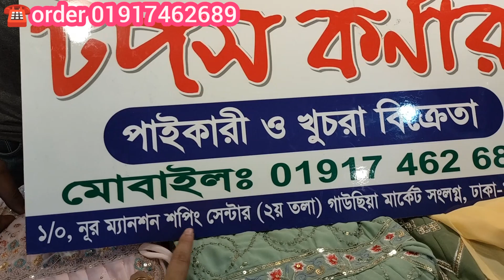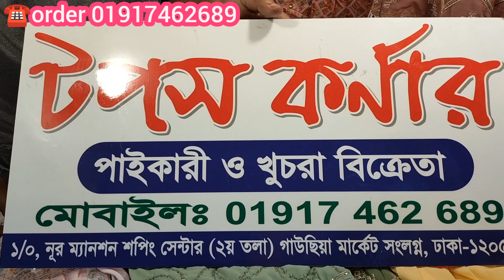ঈদের জন্য সস্তায় কিনুন বাচ্চাদের নায়রা কাট ড্রেস original indian baby naira cut dress beautiful